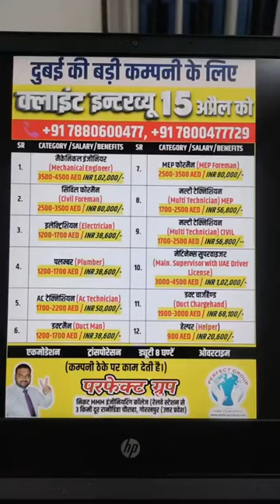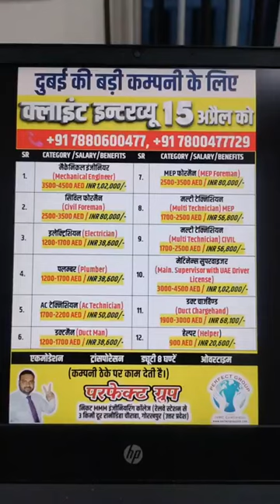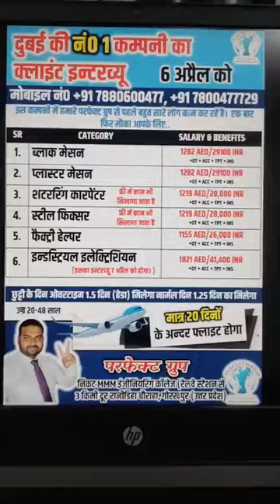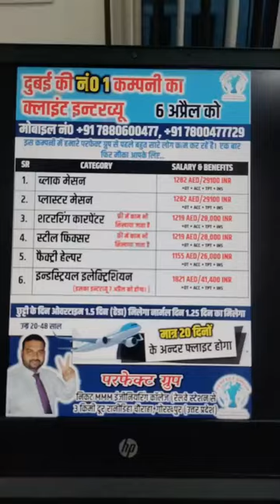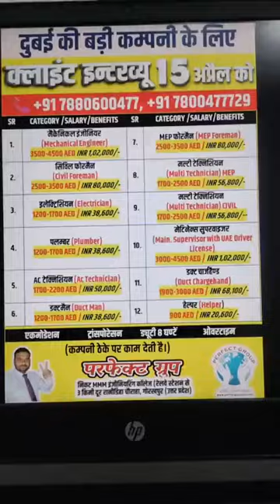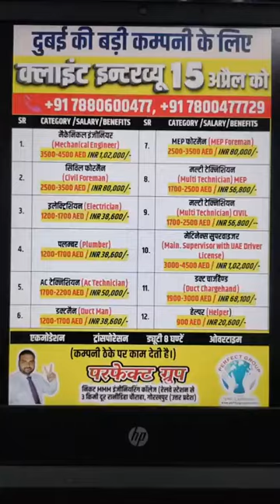6, 9 और 15 अप्रैल को क्लाइंट इन्टरव्यू सम्पर्क करें +91 7880600477 +91 7800477729